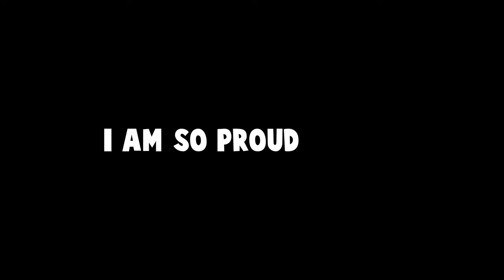Halo Infinite is Raising the Bar for FPS Games in 2021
Halo Infinite is the best FPS of 2021. I am so proud of what 343 has done with Halo Infinite. Can't wait for the campaign :)

*Halo Infinite is Raising the Bar for FPS Games in 2021*🔥 | FoxyDubz